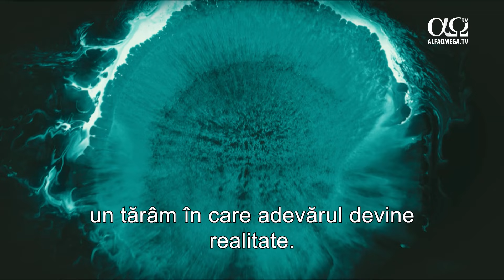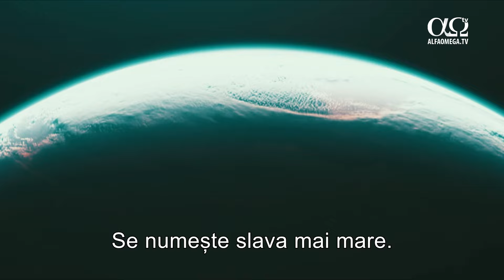Tu locuiești în mijlocul laudelor | „E supranatural”, episodul 257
Susțineți producția de știri și materiale video. Alegeți să fiți parte din lucrarea Alfa Omega și din ce face Dumnezeu prin intermediul acestei lucrări în România.

Jody Keck vorbește despre cum a reușit să își ierte tatăl abuziv atunci când a fost născută din nou și spune că a fost înștiințată de Dumnezeu de ce este o nebunie să-ți faci griji sau să trăiești în frică, indiferent de situație.

Puteți urmări oricând canalul Alfa Omega TV, chiar și dacă nu aveți televiziune prin cablu

Mulțumim că ne ajutați să răspândim Cuvântul Domnului și să vestim venirea Lui